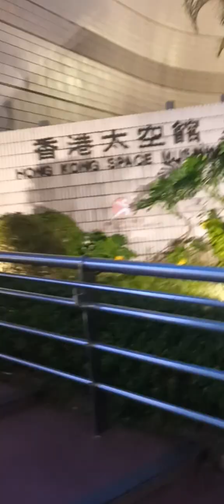going to tst hongkong